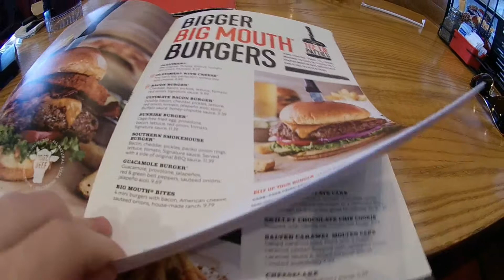My favorite store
we go to our favorite store.updates about new events and more.